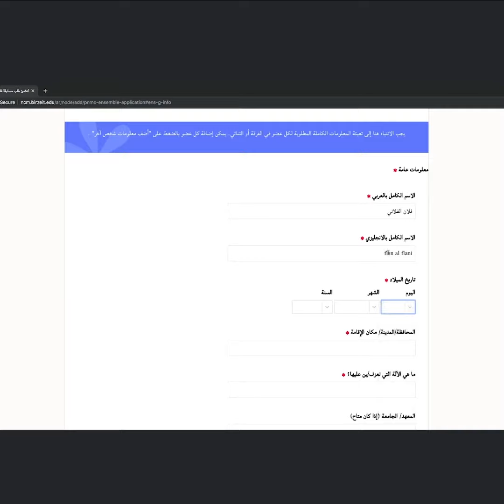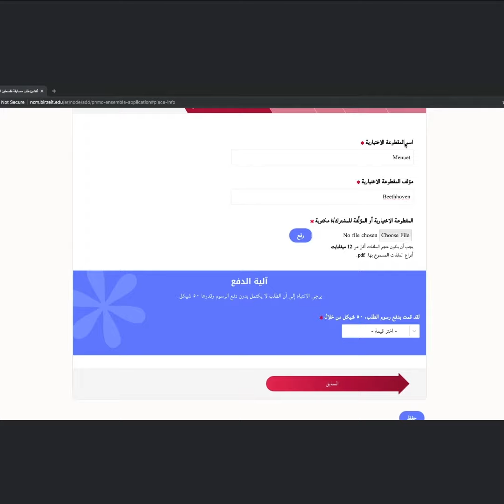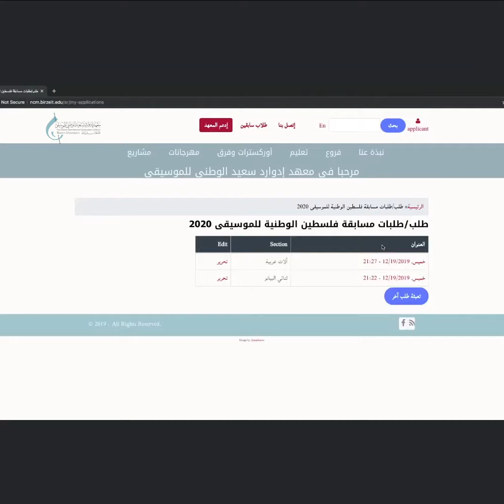كيف اشارك في مسابقة فلسطين الوطنية للموسيقى؟ | تعبئة طلب الاشتراك